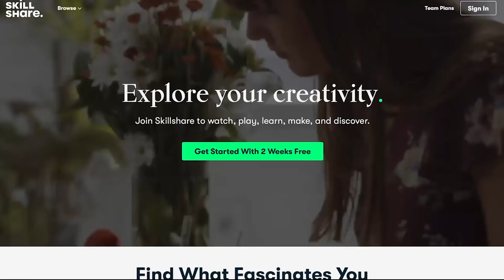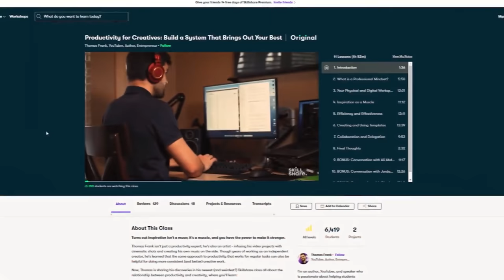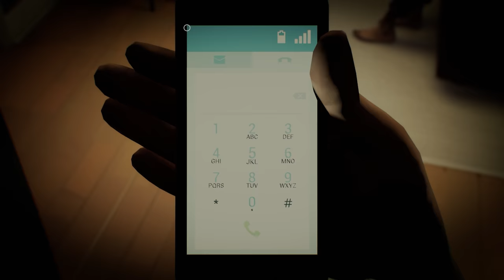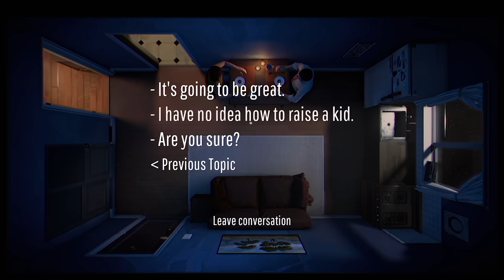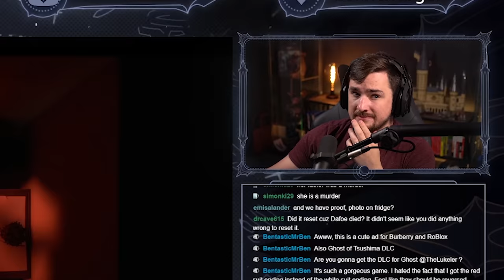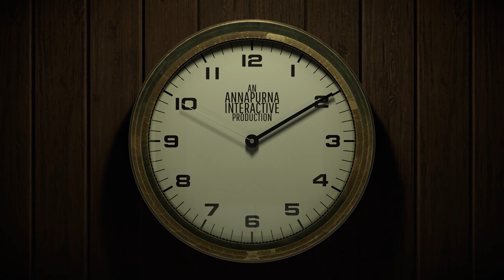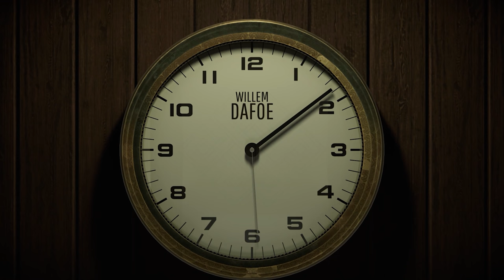Twelve Muddy Minutes - Luke Stephens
Send me something:
Luke Stephens